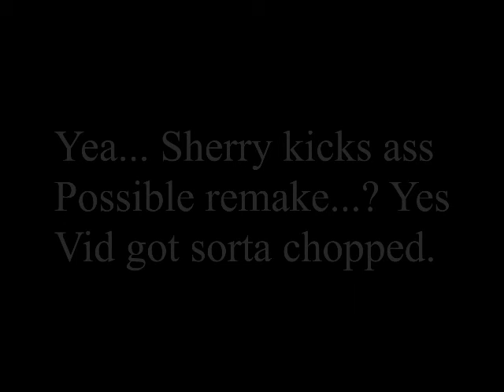RE6DemoSnippet (Quality: Cam)(Description: Read it)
Now I had to do a vid on the demo everyone wanted to grab. I had to play as everyone and almost got it mastered. Workin on my headshots. I'll hafta do another vid of this section since my stuff got chopped. D: Only thing about the demo is that it makes me want the full game and can't wait for mercenaries to make my bros look bad. HAHAHA.